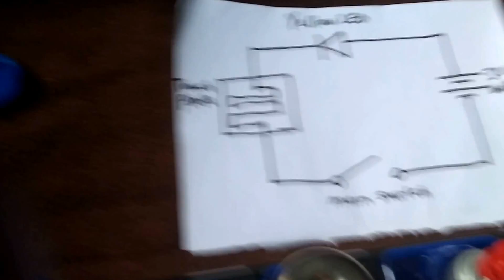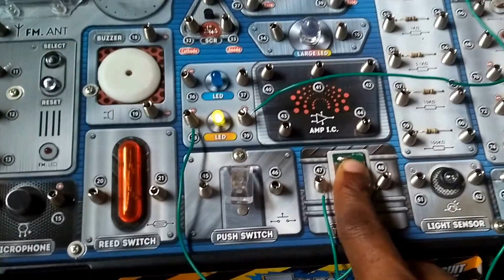Function of the touch plate | Experiment 12 | Tronex 100+ Circuit Science